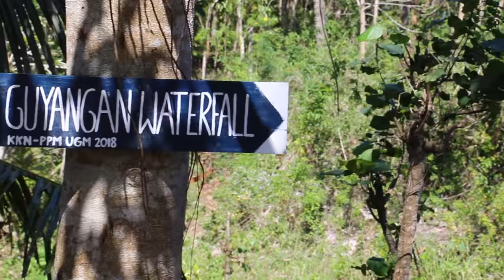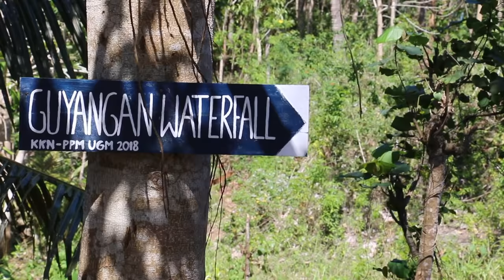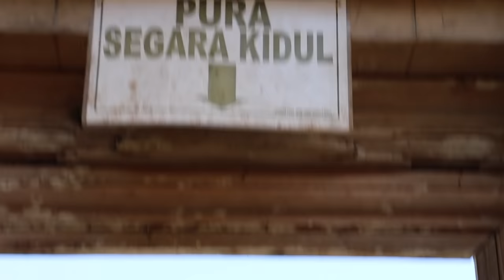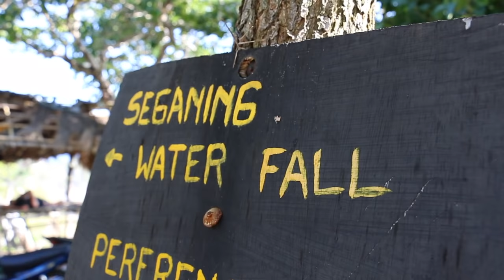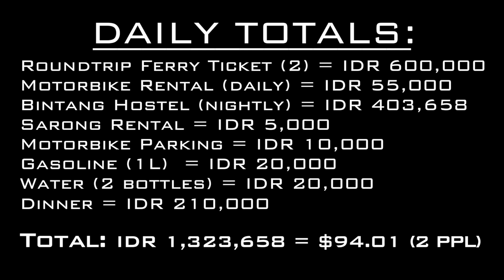Getting to Nusa Penida from Bali by Speedboat & What to do First (Day 1)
If you're in Bali, you're going to want to venture out to Nusa Penida...This island is small but there are a LOT of things to do! We created this 3 part itinerary to help you narrow down points of interest and figure out how to squeeze everything into 3 days.

Where we stayed (Bintang Hostel & Homestay)